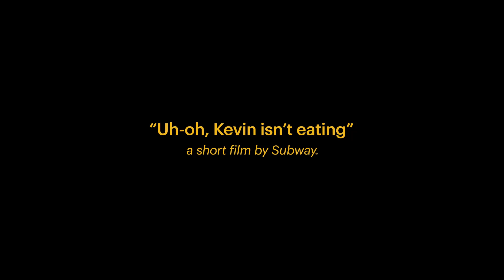Uh-Oh, Kevin Isn't Eating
@KevinHarvickOfficial isn’t eating and the crew can’t figure out why. Maybe he just needs another Full Throttle Ham, only available in the SubwayVault in the app. @HaasFactory